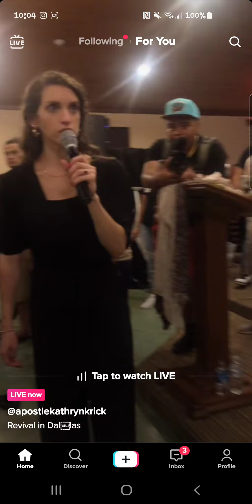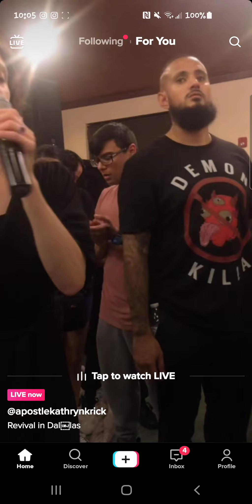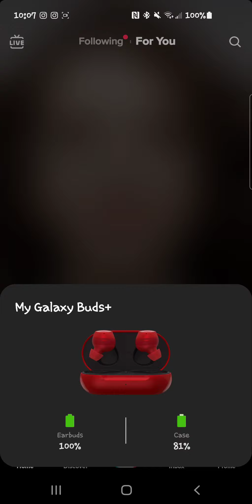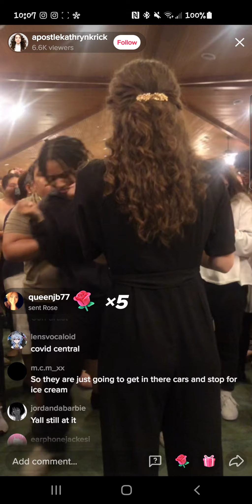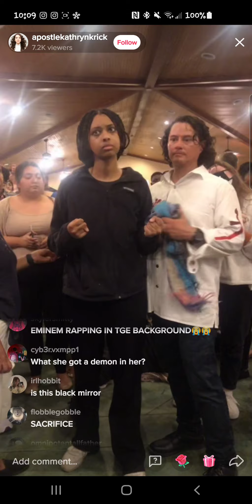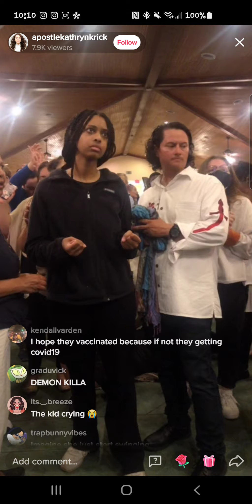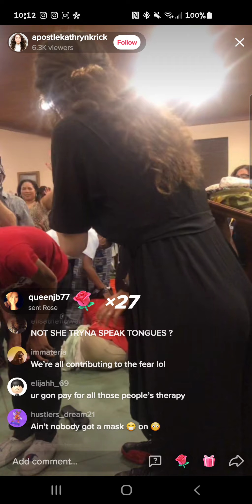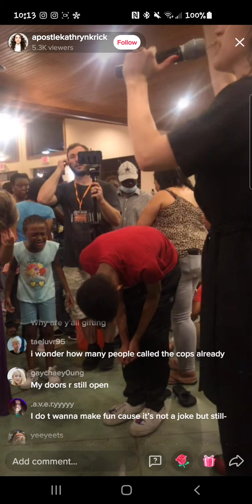more crazy Christian tik tok live stream! trigger warning: screaming